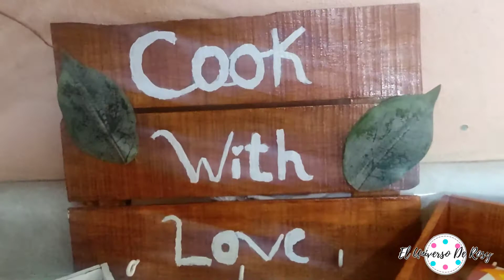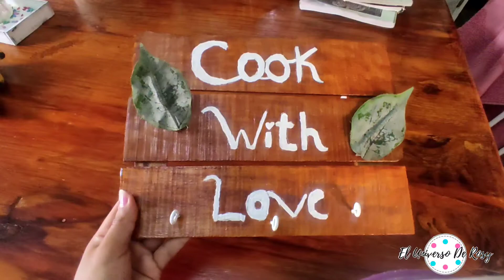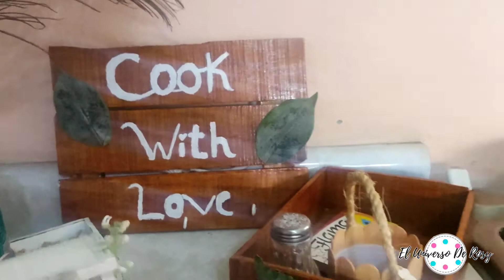5 ideas para reciclar una caja de madera o huacal de madera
Hola, en este video les muestro 5 ideas para reciclar una caja de madera o huacal de frutas.

No olvides:
- Dejarme tu like
- Dejarme tu comentario
- Activar la campanita para que no te pierdas ningún video

Gracias, nos vemos en el próximo video!!!